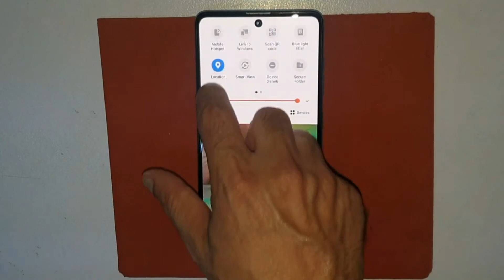Samsung A71 Touch Screen Replacement , samsung A71 Screen price , disassambly , By Level technics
Today i will telling u how to replace Samsung Galaxy A71 2020 screen  easy quick & safly . keep watching my channel more  latest mobiles reparing videos.and dear all friends subscribe my channel like coments and share my videos .thanks a lot.